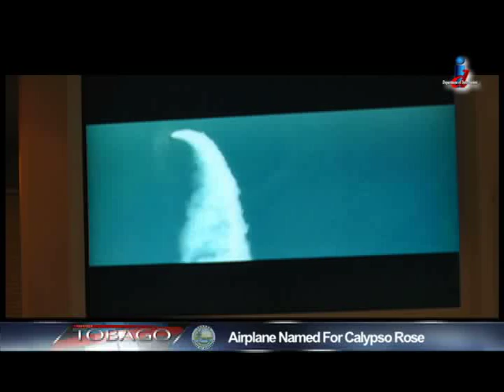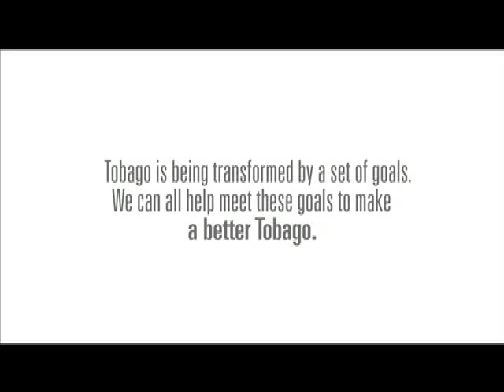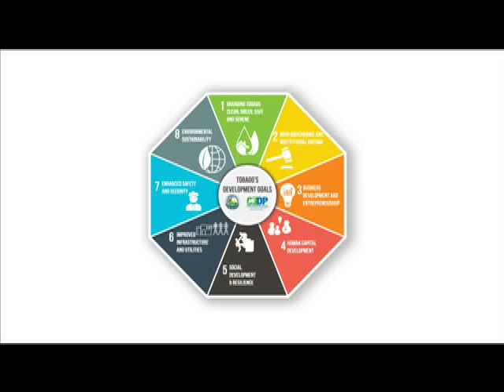Let's Talk Tobago Episode 495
The only weekly magazine programme that's all about Tobago.